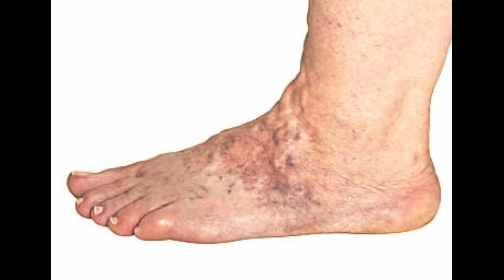வெரிகோஸ் வெயின் (நரம்பு சுருட்டல்) சரியாக ஏழு நாள் போதும்/ varicose veins treatment in tamil